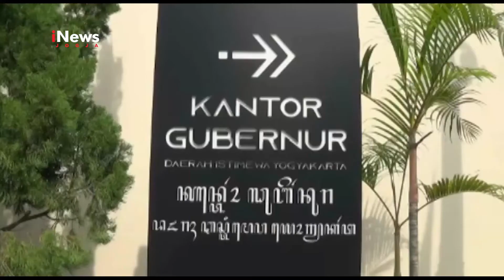JOGJA..! SULTAN MENYAPA WARGA TERKAIT CORONA | INEWS JOGJA